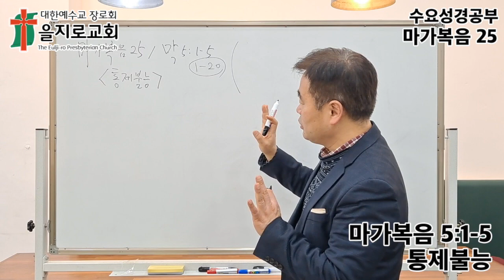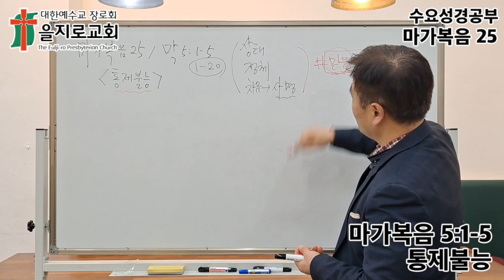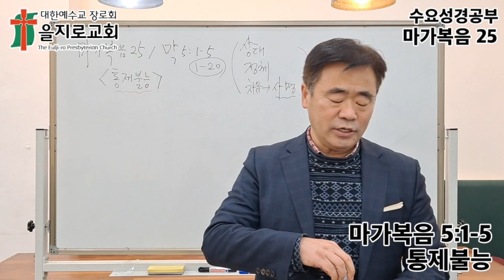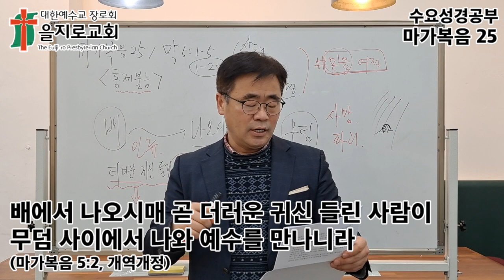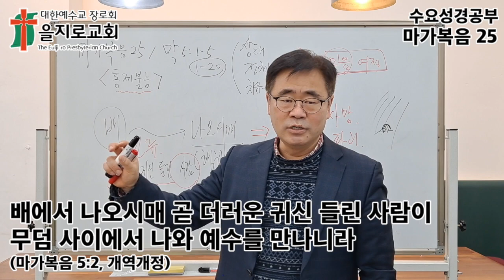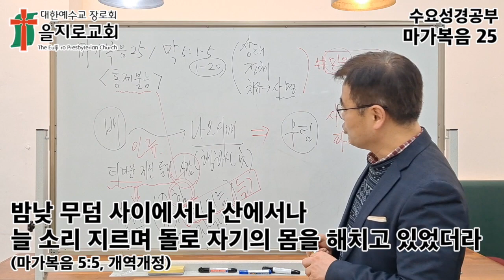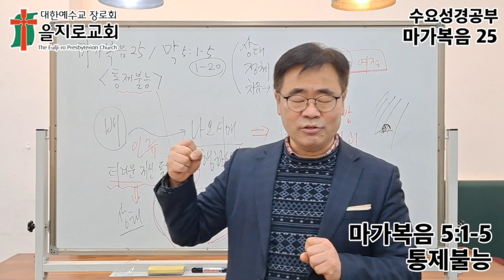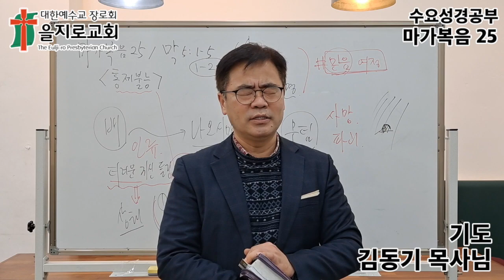수요성경공부 / 마가복음 25 : 통제불능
1    예수께서 바다 건너편 거라사인의 지방에 이르러
2    배에서 나오시매 곧 더러운 귀신 들린 사람이 무덤 사이에서 나와 예수를 만나니라
3    그 사람은 무덤 사이에 거처하는데 이제는 아무도 그를 쇠사슬로도 맬 수 없게 되었으니
4    이는 여러 번 고랑과 쇠사슬에 매였어도 쇠사슬을 끊고 고랑을 깨뜨렸음이러라 그리하여 아무도 그를 제어할 힘이 없는지라
5    밤낮 무덤 사이에서나 산에서나 늘 소리 지르며 돌로 자기의 몸을 해치고 있었더라
Mark 5:1-5 (NKRV)